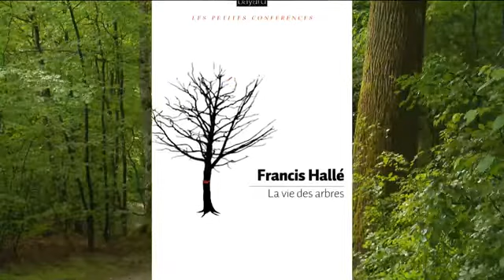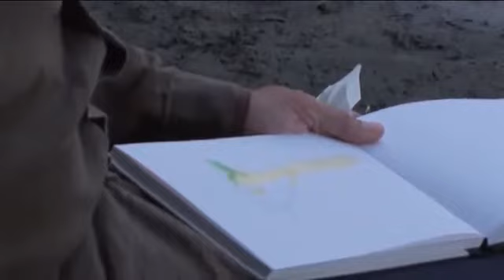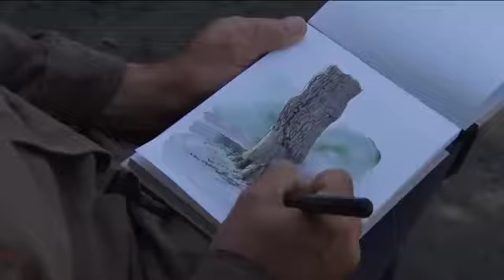Les pouvoirs cachés DE LA NATURE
Les arbres se révèlent. Les chercheurs montrent qu'ils sont capables de communiquer et de s'allier pour se défendre. Les arbres sont aussi source de réconfort pour les adeptes de ces bains de forêt qui débarquent en Suisse.